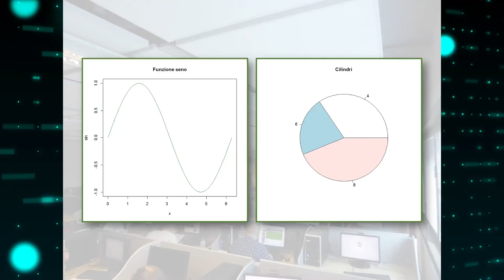Economia - Video di presentazione